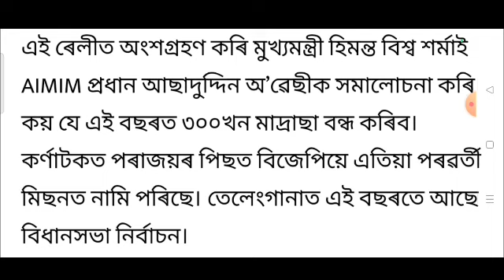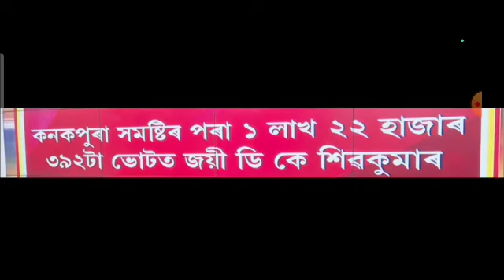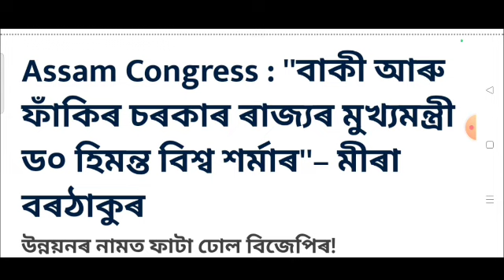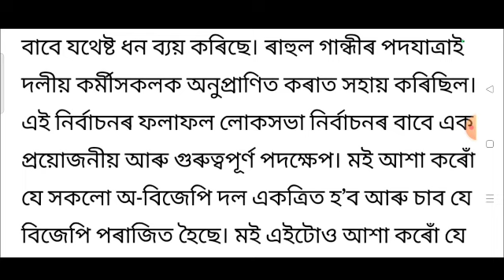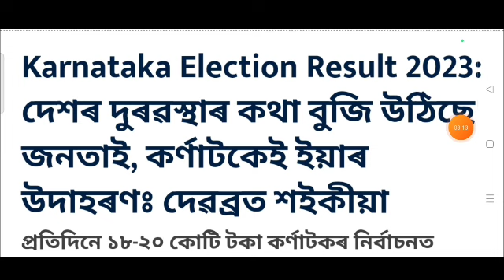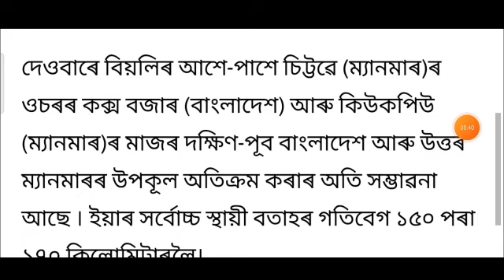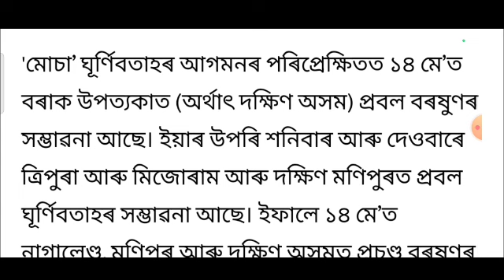25 may to summer vacation start / State employees salary increase today / Assam lockdown again